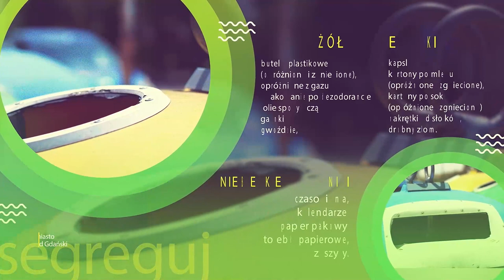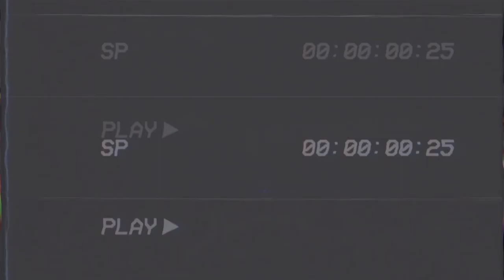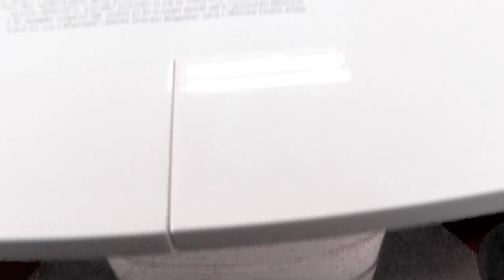Efekt Motyla w Life is Strange | Nafeedowani Popkulturą